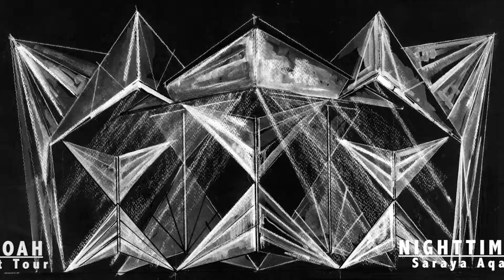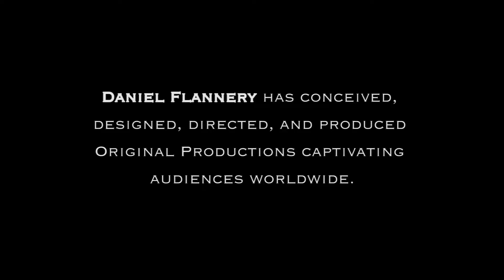Daniel Flannery Theatrical Reel 2017 e